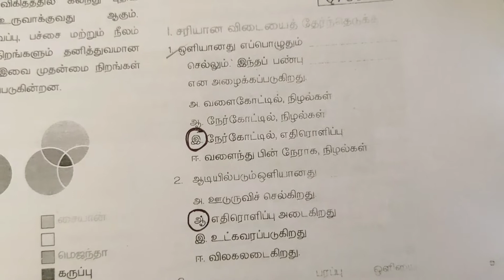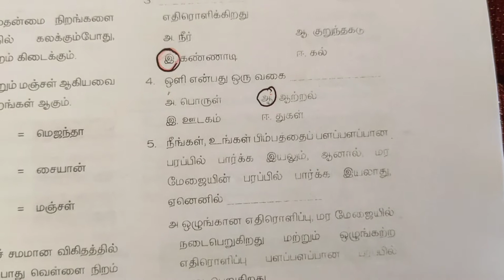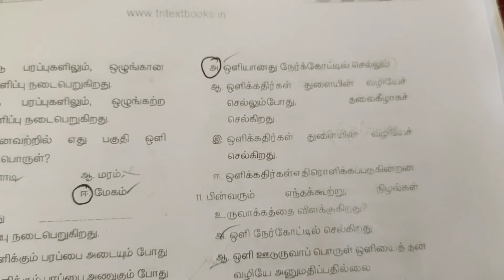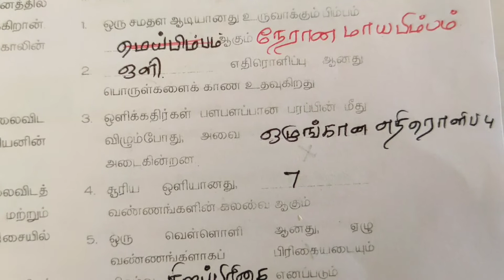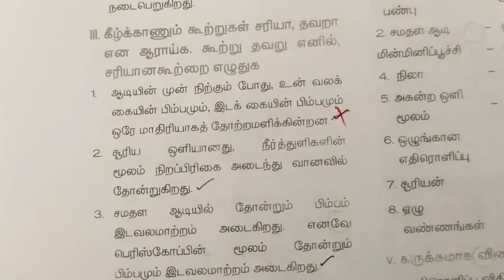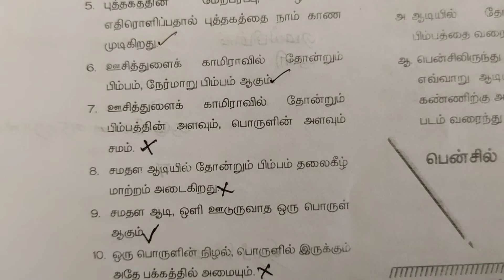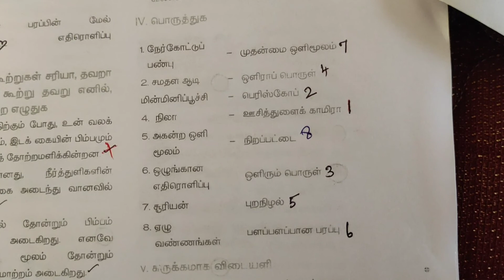ஒளியியல் 7th term 3 science book back question and answer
Tnpsc group 2 and 4 question and answer